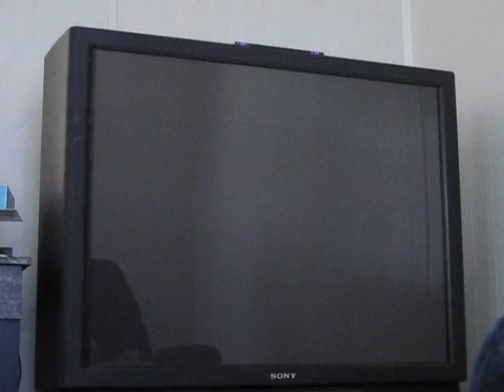Lets Play Super Mario RPG Legend of the 7 Stars Ep.3 Mario is a good actor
the 3rd part to this lest play
here's a Link to WhiteBladezero's channle